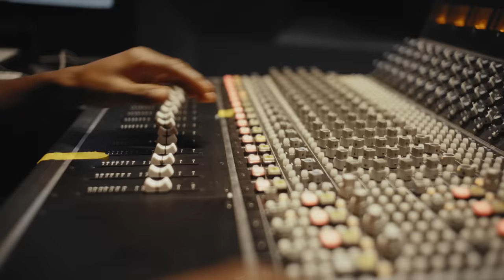Damian Lillard on Creativity on the Court and in the Studio | Bose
Damian Lillard’s life has always had two sides. On the court, he is ​@DamianLillard professional basketball player, and in the studio, he is Dame D.O.L.L.A., professional rapper. Hear how each side fuels the other, allowing him to be the best version of himself.

Track: “All Hail the King” by Dame D.O.L.L.A.

0:00 | Bose x Damain Lillard
0:35 | Be the best version
0:48 | Finding inspiration
1:09 | Dame D.O.L.L.A.